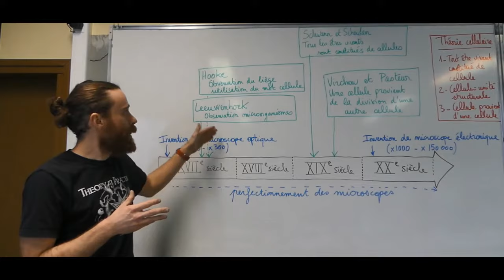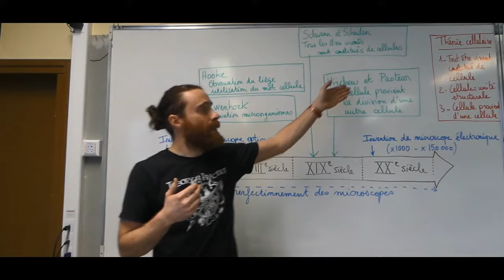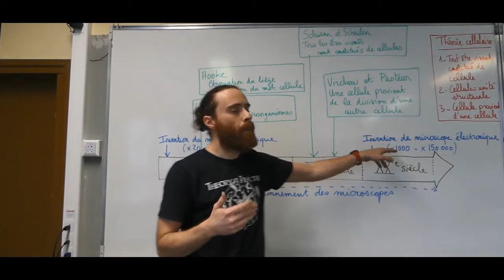Les cellules et l'histoire de la théorie cellulaire - Enseignement scientifique - 1ère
Au 17ème siècle, l’invention du microscope optique permet la découverte des cellules.

Au 19ème siècle, le perfectionnement des microscopes et la multiplication des observations pour de nombreux organismes permet l’élaboration de la théorie cellulaire. Les principes élémentaires de cette théorie sont :

1 - tout organisme vivant est composé d'une ou plusieurs cellules (c’est l’unité cellulaire).

2 – la cellule est l’unité structurale de base des êtres vivants.

3 - toute cellule provient d'une autre cellule.

Au 20ème siècle, l’invention du microscope électronique (dont le pouvoir de résolution est 1 000 fois supérieur à celui des microscopes optiques) permet l’exploration de l’intérieur de la cellule.

Le microscope électronique à transmission permet de voir l’intérieur de l’échantillon.

Le microscope électronique à balayage permet de voir la surface de l’échantillon.